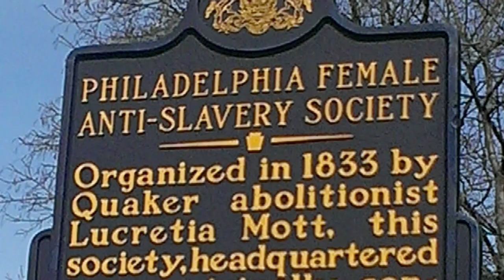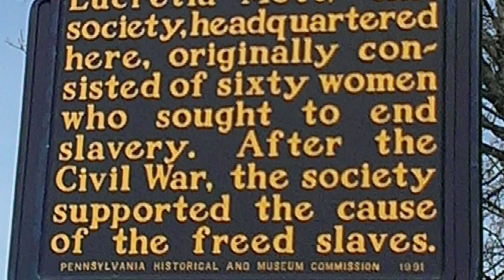Christians and Politics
In the 20th century, a movement gained dominance that says the government is supposed to be completely secular, with no reference to God whatsoever. This "Truths That Transform" special report examines that claim and shows the incredible, world-changing influence that just one Christian can have in the civil government.